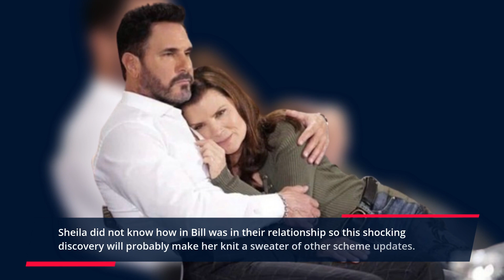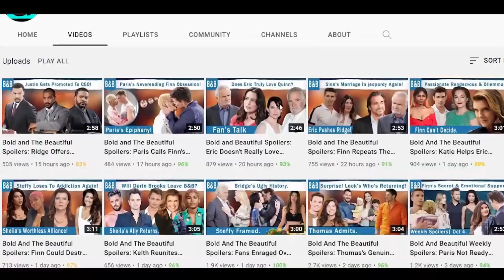Deacon’s Ridge News- Sheila’s Game Changer Discovery- The Bold and The Beautiful Spoilers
The Bold and the Beautiful spoilers for Feb 23, Thursday, reveal that Deacon Sharpe will have some information to share about Ridge Forrester. While Taylor Hayes continues to provide support for her friend. Meanwhile, Sheila Carter confesses her feelings to Bill Spencer, including her deep longing for her son Finn. In response, Bill tries to show her that he cares by pressuring Finn to meet with Sheila.